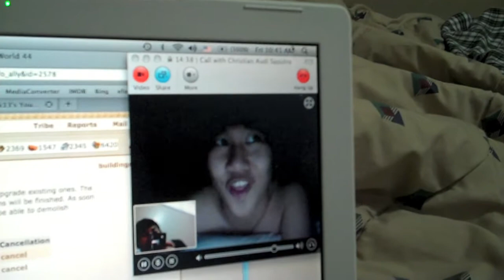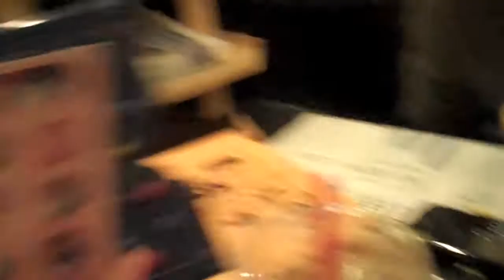(Vlog #26) Free Nite~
I don't think that day was CG free nite, well I'm not sure!
Having a little conversation with my bro "peang" haha... I don't think he's peang, but I don't care! he's more like panjul!

We had lunch at Old Village Korean restaurant, the food was great! Then we head to North Gate mall to buy some Christmas card... yay! remember guys Christmas is coming! I'm so excited!

Then we gather up at IFGF for CG activist meeting, decorating Christmas tree, dinner together with CG kotak-kotak and sharing! It was really fun! everyone really involved in that sharing session!

Actually we want to go to Pochi after that session, but to bad Pochi has closed down(bankrupt), so we decided to go to Shinka!

That nite was really great! Our CG name still undecided!

Reminder: "Next week CG we will have exchange gift, so prepare your gift!"